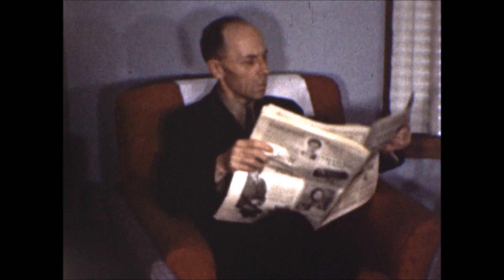les 11 ans de Martin Larocque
5 Avril 1951. Martin Larocque (le fêté)
On reconnait aussi Lise Donais (à 0:31), Françoise Larocque-Donais (à 1:18), Léo Larocque (à 2:13), Bernadette Martin-Larocque (à 2:47), Rodolphe Larocque (à 2:37).